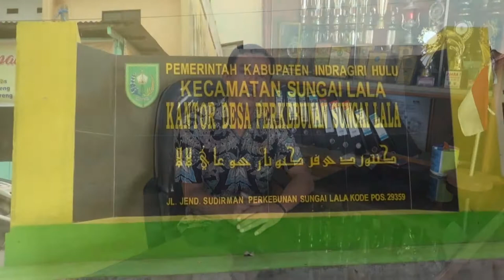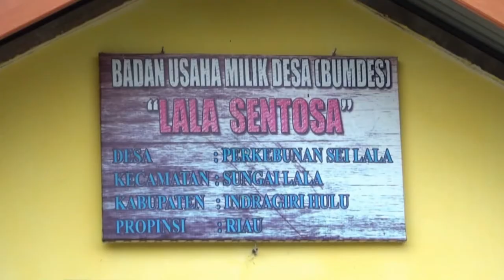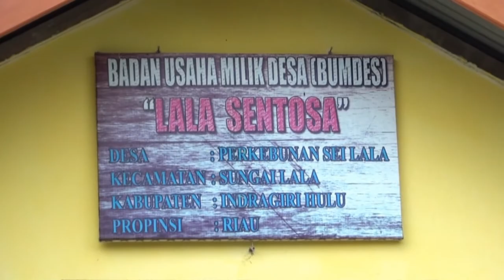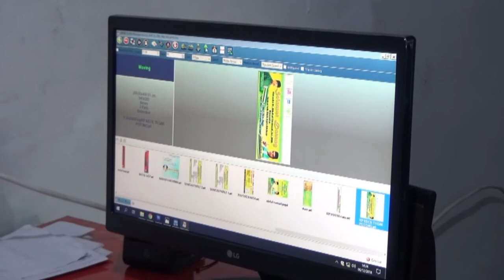Profil desa perkebunan sei lala kec. Sungai lala kab. Indragiri hulu - riau // bintang jaya gitok //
Desa perkebunan sei lala semakin maju
Terima kasih buat seluruh pemerintah desa perkebunan sei lala yang telah memberikan kesempatan kepada kami ( bintang jaya production ) untuk mendokumentasikan profil desa ...,

VG. Bintang jaya production